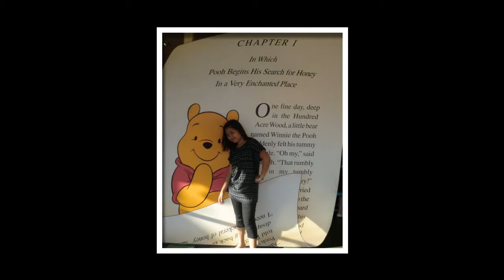Joana Marie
Joana from Philippines